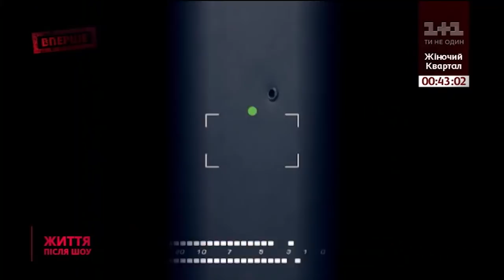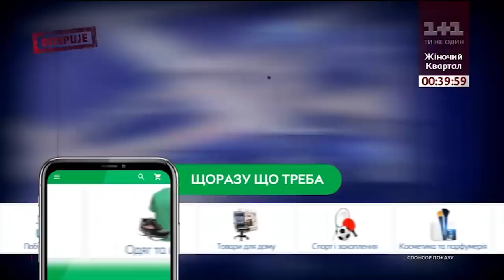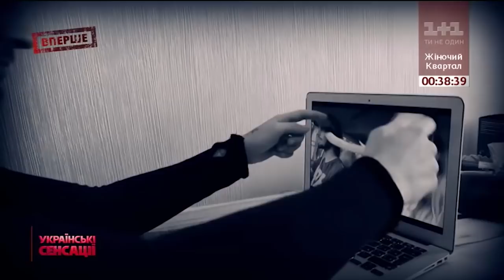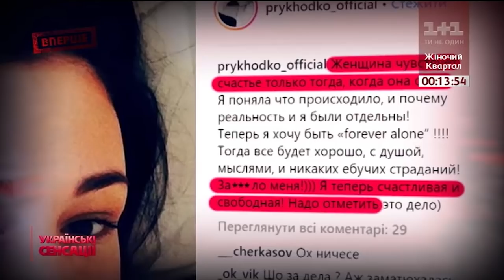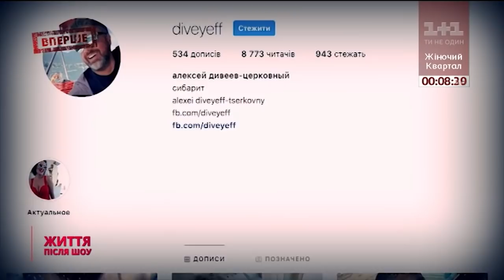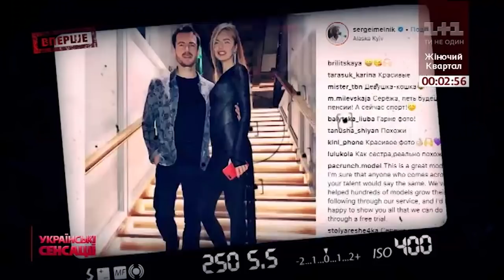Українські сенсації. Життя після шоу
Заради слави вони готові на все! Молодим здається, що увесь світ завжди крутитиметься навколо них. Однак настає момент, коли лунає «стоп, знято»! Колишні зірки реаліті-шоу під одним дахом «Українських сенсацій». Хто і як втратив успіх, а хто навпаки піднявся на вершину? Скільки Анастасія Приходько почала заробляти після участі у російський «Фабриці зірок»? Та як Володимир Дантес зізнався і походеньках до повій! Дивіться «Українські сенсації» за 6 жовтня онлайн на 1+1.